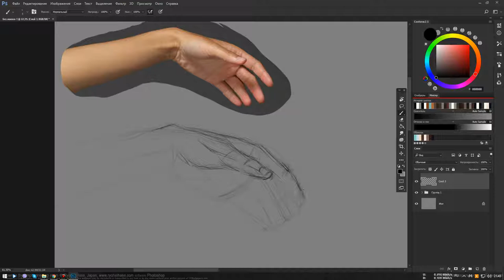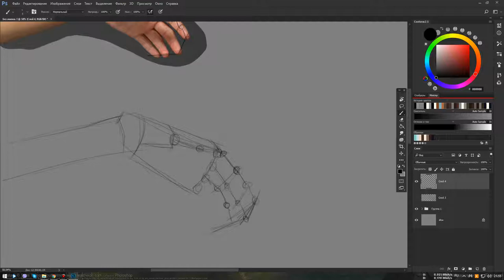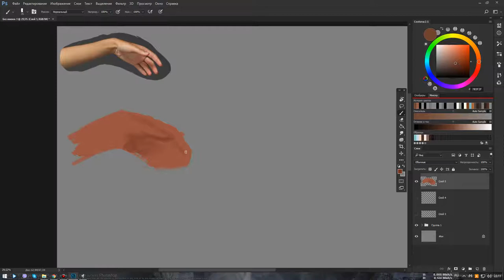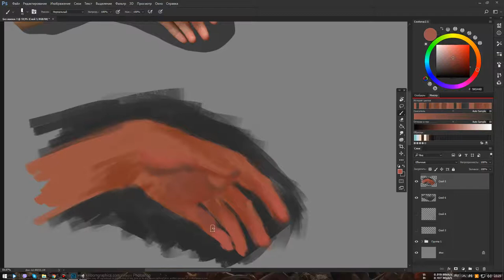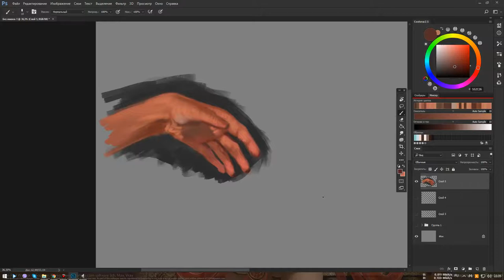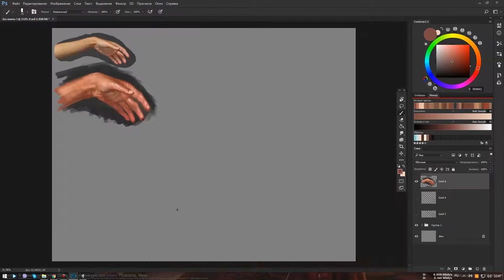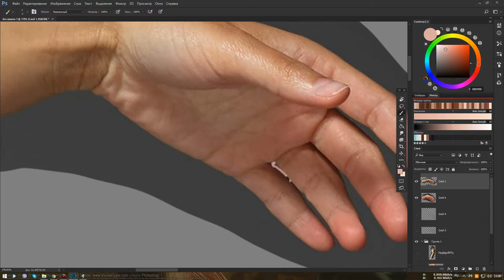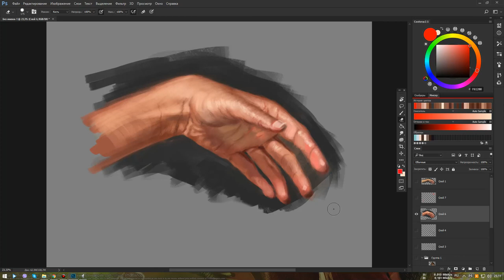Я учусь рисовать - Руки (How to draw Hands in Photoshop - DigitalDrawing)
Внеочередное видео на тему "Как я учусь рисовать". Комментарии будут весьма кстати, мне очень интересно любое мнение)))